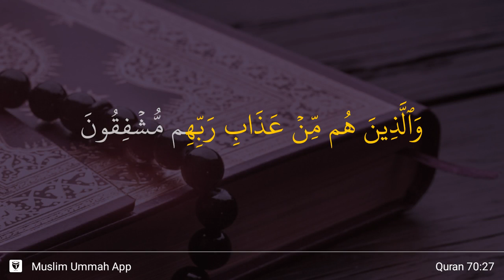Al-Ma'arij ayat 27